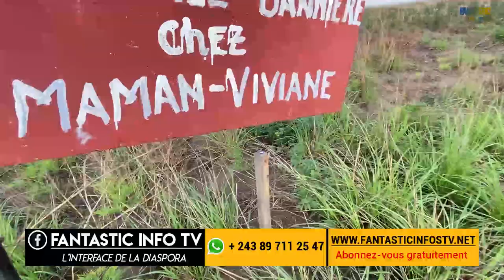Idée Ferme voici l'éternel est ma bannière au village inko ( Maluku)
L'interface de la diaspora congolaise